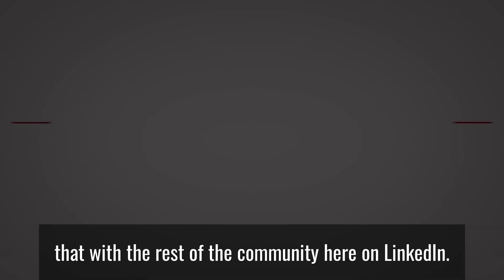The 5 Promises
Can your organization keep the 5 Promises of a Culture of Good? How impactful would it be for all of your stakeholders to personally work toward living up to these?
✅ We will care about people and the world around us.
✅ We will drive the business to greater success so we can do more good.
✅ We will connect with those around us.
✅ We will inspire others to do good with us.
✅ We will be authentic in our words and actions.